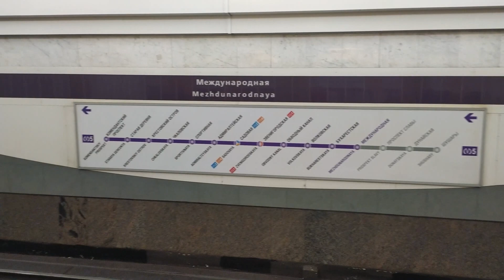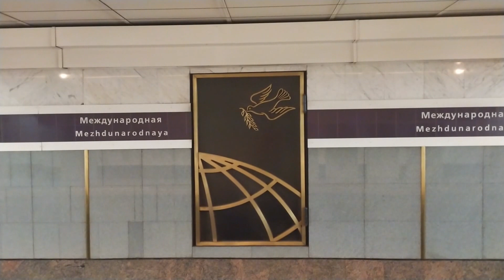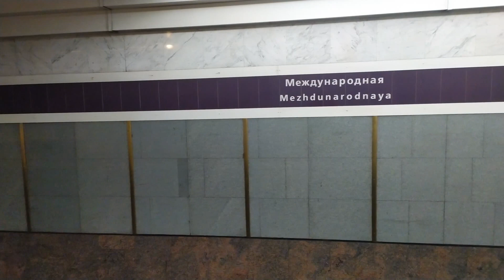Leningrad (St.Petersburg),Violet Line, Mezhdunarodnaya - interior view, departure of the train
Leningrad (St.Petersburg),Violet (Lilak) Line, Mezhdunarodnaya - interior view, departure of the train      Fragment 3

Ленинград (Санкт-Петербург временно), метро, Фиолетовая (Лиловая) Линия, станция Международная - прибытие и отправление поездов  Фрагмент 3

Cars, people, streets, rivers, bridges, more than 500 metro stations ATTENTION! Only on this channel!
ATTENTION! Only on this channel there are already more than 500 metro stations in Moscow and Leningrad!

Автомобили, люди, улицы, реки, мосты более 500 станций метро ВНИМАНИЕ! Только на этом канале!
ВНИМАНИЕ! Только на этом канале уже более 500 станций метро Москвы и Ленинграда!

- авторское чтение стихов Н. Гульнев

Everyone! Everyone! Everyone! Even penguins in Antarctica!
This is Russia - the Soviet Union - the city of Hero Leningrad! The most beautiful city on the planet! A must-see for European, North American, Latin American, African, East and South American viewers!